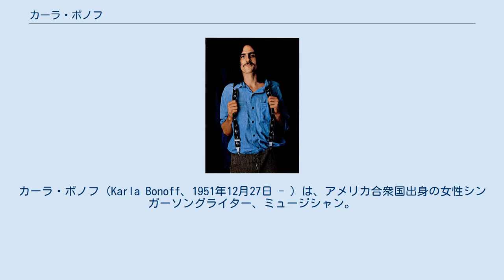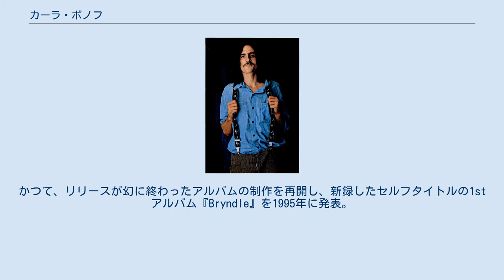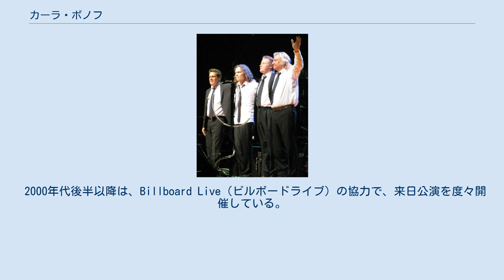カーラ・ボノフ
カーラ・ボノフ（Karla Bonoff、1951年12月27日 - ）は、アメリカ合衆国出身の女性シンガーソングライター、ミュージシャン。
 アメリカ西海岸を代表するシンガーソングライターで、アルバム『ささやく夜』のヒットなどが知られる。
来日も数多く、往年のアーティストらとデュオも展開している。
 1951年、南カリフォルニア州において、ユダヤ系の両親の間に生まれる。
幼少の頃よりピアノ習い、音楽と関わるようになる。
ギターにも興味を持ち、1950年代の代表的フォークグループ「ウィーバーズ」のメンバーだったフランク・ハミルトンに師事して腕を磨く。
 プロ活動開始 盟友ケニー・エドワーズ（2009年） ブリンドル結成 リンダ・ロンシュタット（1976年） 1970年代中期、この頃にはトップシンガーの地位を確立していたリンダ・ロンシュタットは、エドワーズの仲人でカーラら旧ブリンドルメンバーと親交を深め、バックアッパーとして起用。
1976年のアルバム『Hasten Down the Wind（邦題= 風にさらわれた恋）』の収録曲にカーラ提供の楽曲「Lose Again」「Someone To Lay Down Beside Me」「If He's Ever Near」の3曲を採用する。
これで知名度を上げたカーラはメインストリーム浮上のきっかけとなり、コロムビア・レコードと契約。
 ソロアルバム期 2007年頃のフォト 1991年、古巣のフォークロックバンド「ブリンドル」を、オリジナルメンバー（ケニー・エドワーズ、アンドリュー・ゴールド、ウェンディ・ウォルドマン）で再結成する。
かつて、リリースが幻に終わったアルバムの制作を再開し、新録したセルフタイトルの1stアルバム『Bryndle』を1995年に発表。
2002年にも同名義の2ndアルバム『House Of Silence』をリリースしている。
 ソロでは、2007年にオフィシャルのライブ・アルバムをリリース。
2010年に盟友のエドワーズ、翌2011年には同僚のアンドリュー・ゴールドを亡くすものの、2010年代以降も旧友たちと共演するなど精力的に音楽活動を続けている。
 2018年、音楽活動50周年を迎えるこの年、旧曲の再録バージョン・新曲・カバー曲を収録した11年ぶりの作品、オリジナルとしては30年ぶりの5thアルバム『Carry Me Home』をリリース。
翌2019年には、アルバムに伴う来日公演も開催した。
 2000年代後半以降は、Billboard Live（ビルボードライブ）の協力で、来日公演を度々開催している。
 スタジオ・アルバム ライブ・アルバム コンピレーション